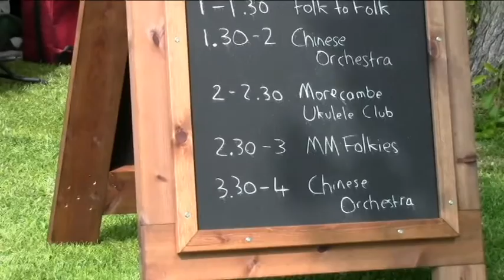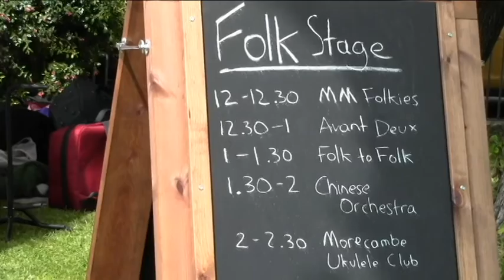Morecambe West End Festival 25 6 16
Held at Regents Park  Morecambe